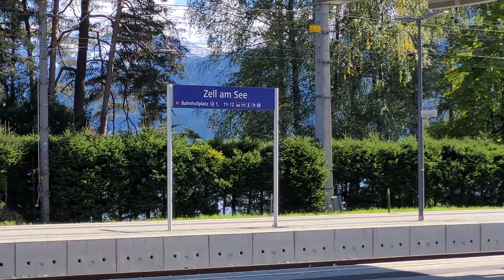Schmallspurbahn Pinzgauer Lokalbahn Nostalgie Dampfzug kommt von Mittersill an - vékonynyomtávú gözö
Nosztalgia gözös érkezik és elindul a vonat Zell am See-Mittersill keskenynyomtáv vonalon Lokalbahn

Schmallspurbahn Pinzgauer Lokalbahn Nostalgie Dampfzug kommt von Mittersill an - vékonynyomtávú gözös, vékonynyomtávú nosztalgia vonat érkezik Zell am See állomásra Mittersillböl, majd indul egyböl vissza tolatásban 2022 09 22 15:26 Pinzgauer Lokalbahnen.

Kürtöl, sípol, pöfög, göz alul-felül, a belvárosi föút mentén, a tó mellett, óriási panoráma és élmény mindenkinek.